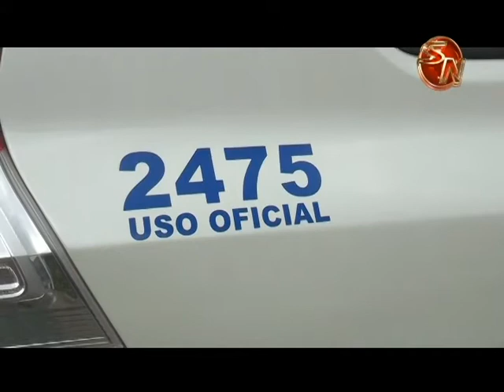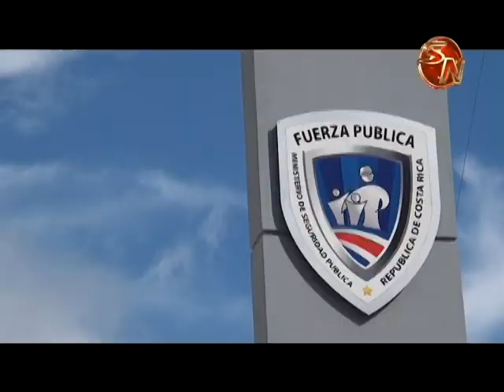Autoridades advierten sobre el timo del Oro, la semana anterior se registró una nueva víctima